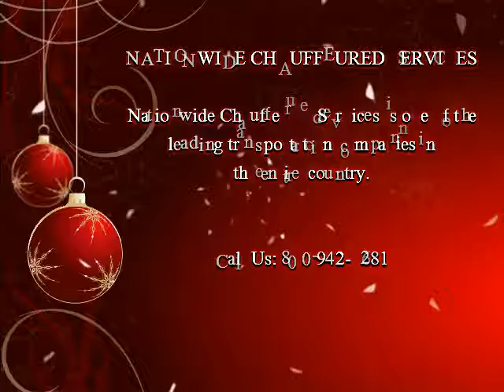Party Bus Rental San Francisco Bay Area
The Party Bus Rental San Francisco Area that offer their party bus services in San franscisco also have special VIP packages for their customers. This company make sure that their customers are pleased and delighted after using their services.